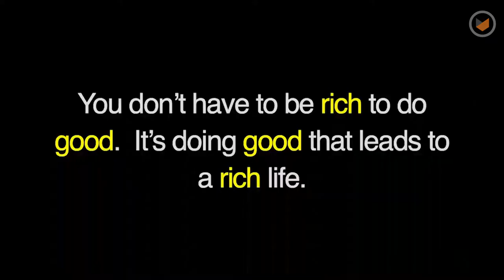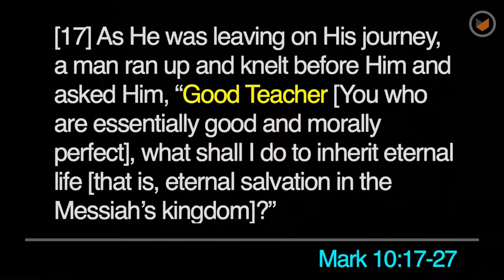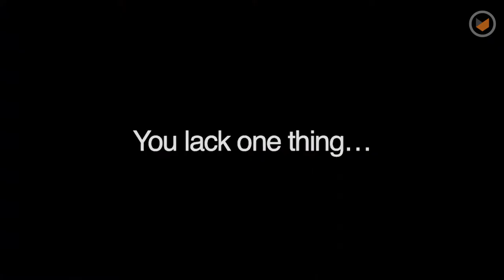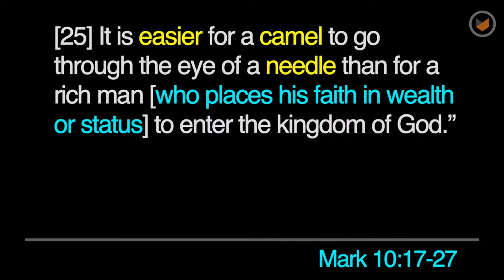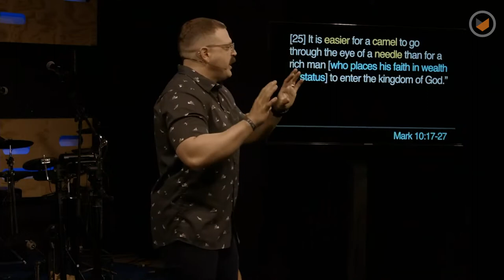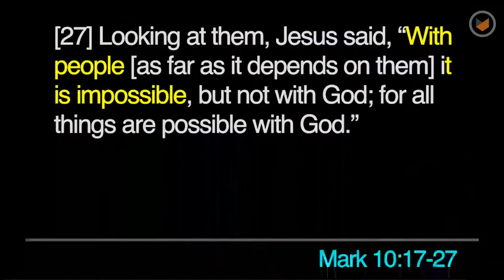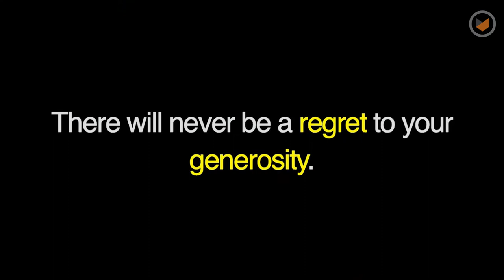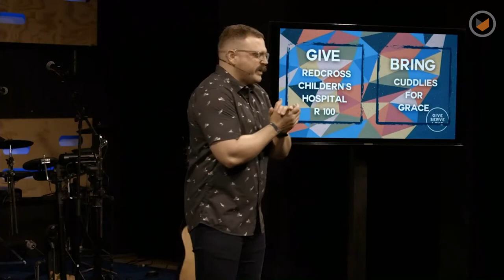Be Rich: Give | Chris Ladd | Southpoint Church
This week we starting with the Be Rich initiative. Today we learn how to enrich our live in the area of giving.